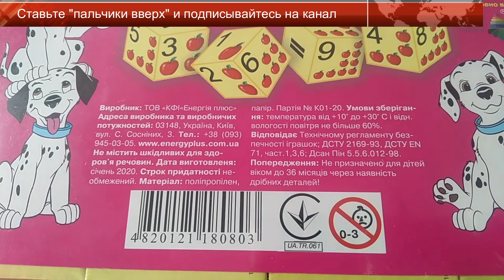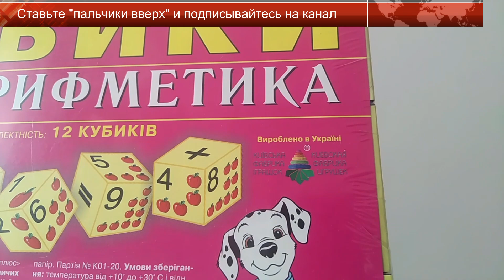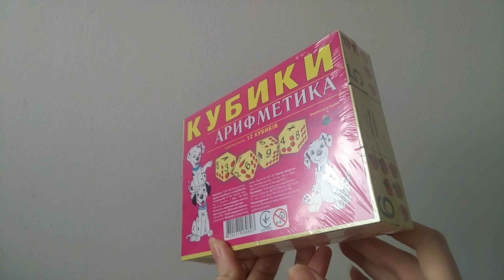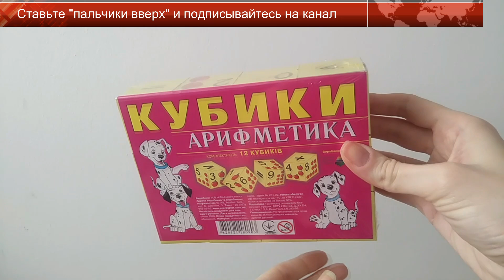Обзор детского игрового набора кубиков "Арифметика" (счет; игрушки для детей) | Laletunes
Здравствуйте.
В этом видео представлен обзор детского игрового набора кубиков "Арифметика" (счет; игрушки для детей).